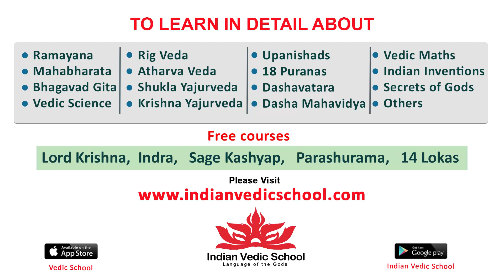Actress Rashi Singh Speech @ Bhoothaddam Bhaskar Narayana Trailer Launch | Tollywood